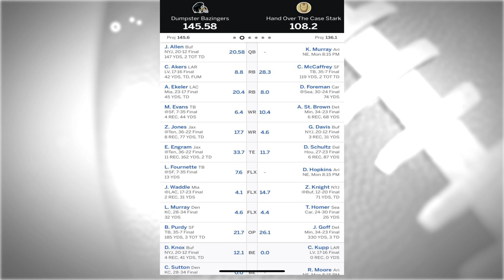Matthew Berry's Week 14 recap + Pats-Cardinals best bets | Fantasy Football Happy Hour (FULL SHOW)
Matthew Berry (@MatthewBerryTMR), Jay Croucher (@croucherJD) and Connor Rogers (@ConnorJRogers) review Week 14's biggest storylines and highlight the slate's standouts including Trevor Lawrence, Jerick McKinnon and Jerry Jeudy. Plus, they look at which players failed to live up to expectations in Sunday Scaries before revealing their favorite BetMGM props for the Patriots and Cardinals' Monday night clash.

Chapters:
00:00 -- Welcome to Happy Hour
02:00 -- Bucs-49ers
12:40 -- Vikings-Lions
19:50 -- Ravens-Steelers
26:25 -- Browns-Bengals
35:55 -- Jets-Bills
40:00 -- Weekend Warriors
48:20 -- Sunday Scaries
53:30 -- Patriots-Cardinals best bets